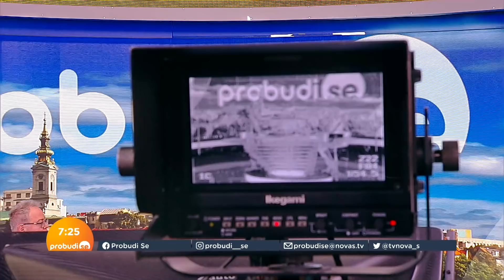Lutovac o hapšenju Jovičića: Da nije došlo do sukoba Vučić - Stefanović nastavilo bi se reketiranje